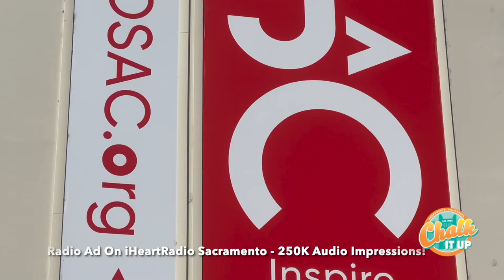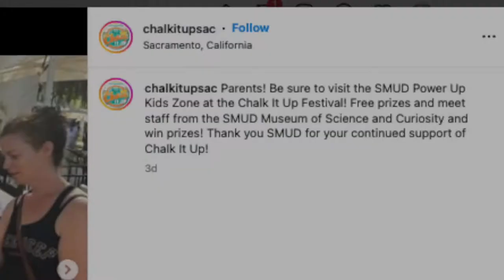Thank You SMUD and MoSAC For Supporting Chalk It Up 2022!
Thank you to SMUD and MOSAC for supporting the 2022 Chalk It Up Festival and our mission to empower the next generation of Sacramento artists and the programs that support them.